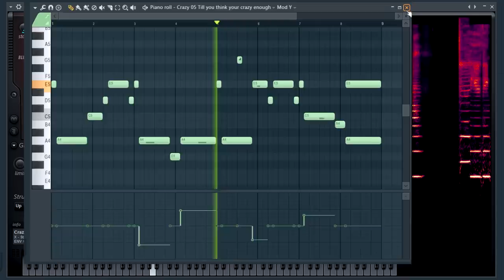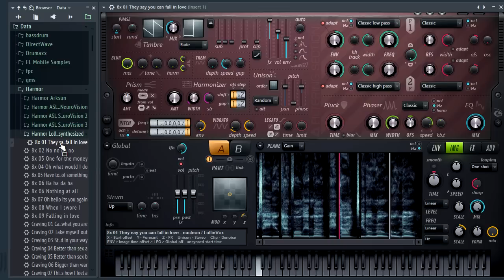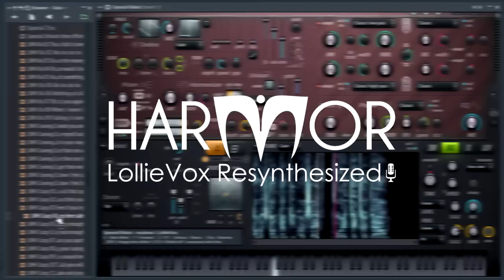Harmor Library | LollieVox Resynthesized Pack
TUTORIAL - How we make these preset packs

Other Harmor Vocal Libraries